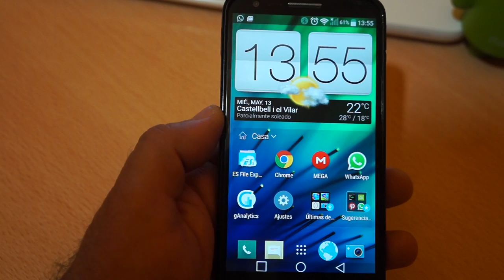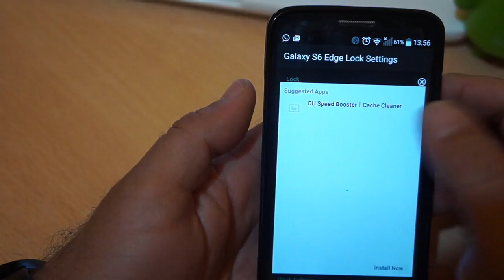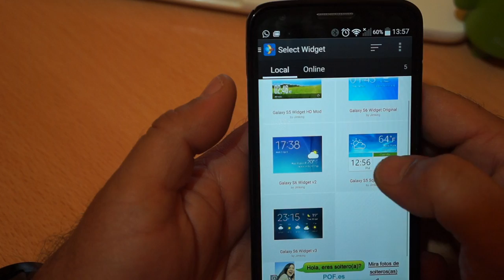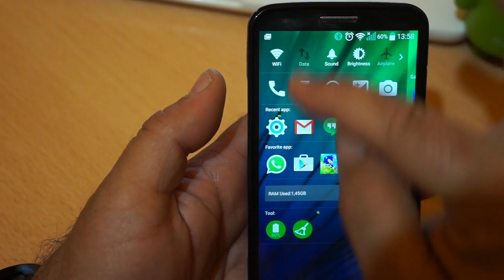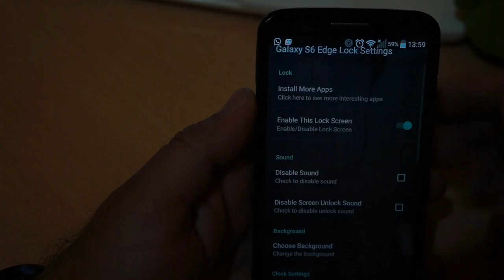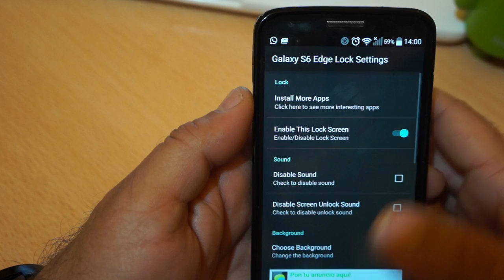Cómo convertir tu Android en el Samsung Galaxy S6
Hoy os mostramos con cuatro aplicaciones gratuitas, cómo convertir tu Android en el Samsung Galaxy S6